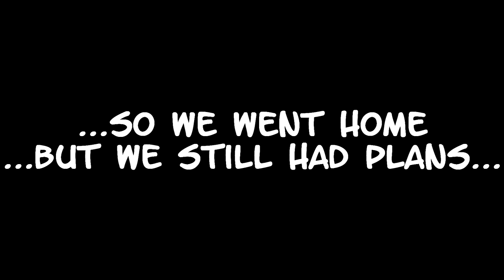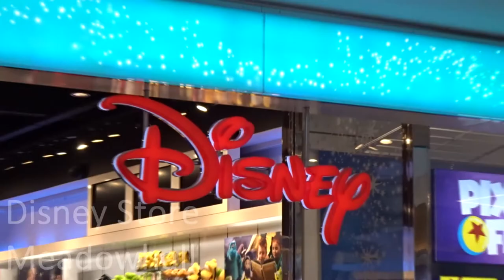Disney Travel Day 2020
Flying to Disney from Doncaster Sheffield Airport, what could possibly go wrong?

Music;
-Esther Abrani - In My Dreams